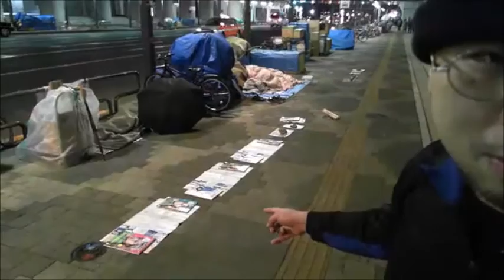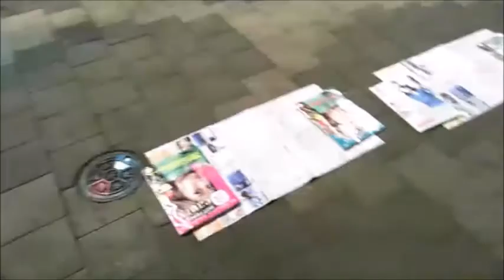【１時間限定】風船１０個でパンチ１発します